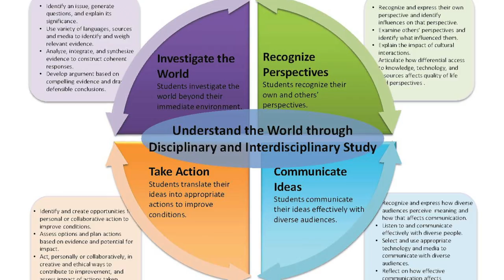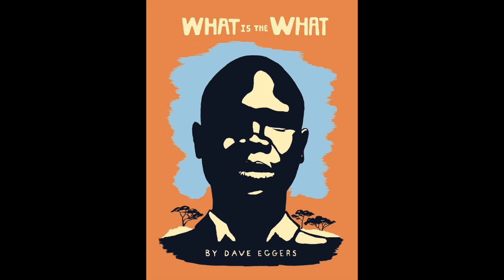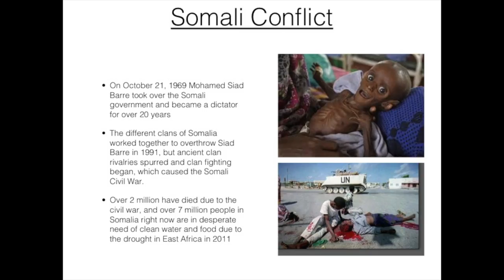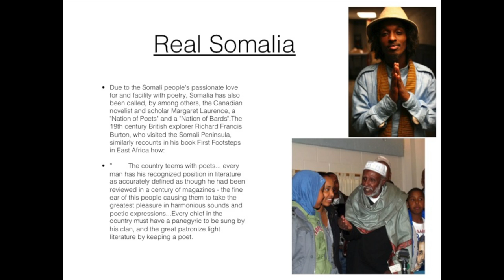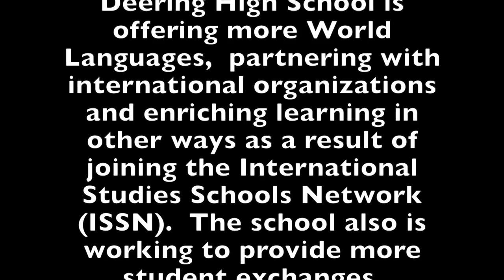Deering Students Learn about the World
Deering High School is the first high school in New England to join the International Studies Schools Network (ISSN).  Learn how Deering students are developing global competence by investigating the world, recognizing perspectives, communicating ideas and taking action.